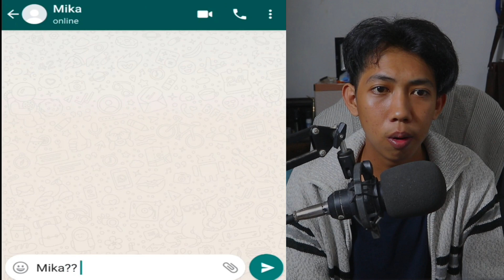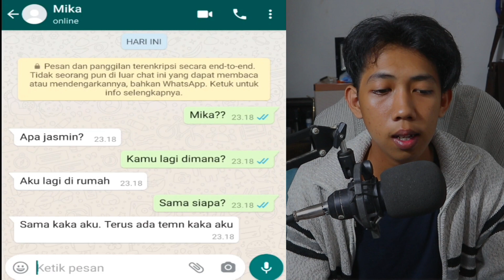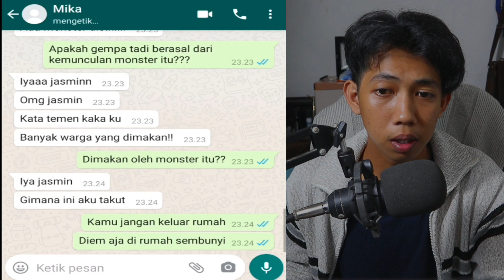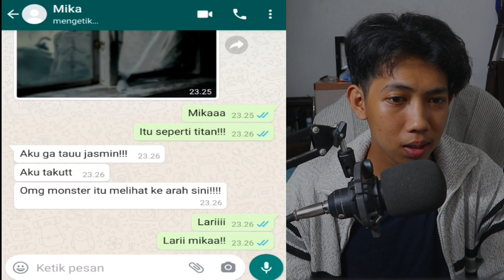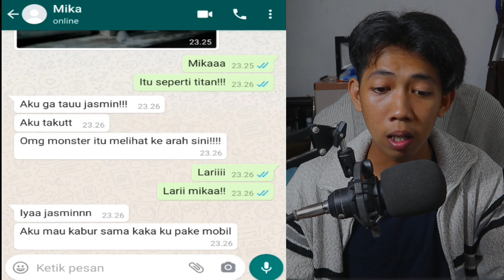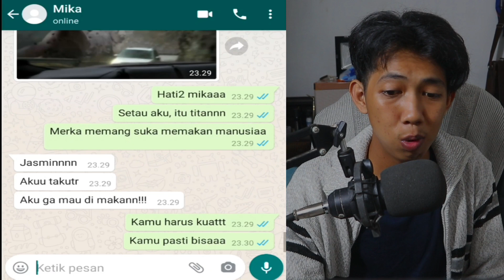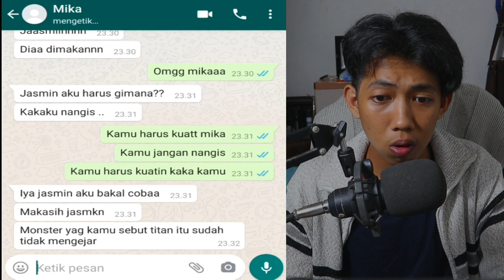TITAN, MONSTER TITAN MENGEJARKU 😱| CHAT HISTORY HORROR INDONESIA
this video just for entertainment